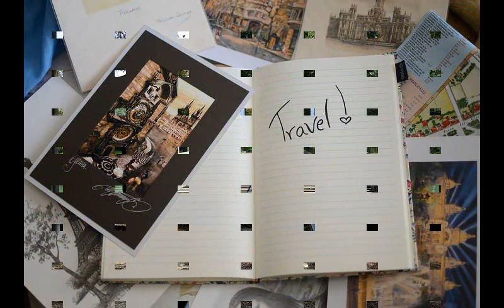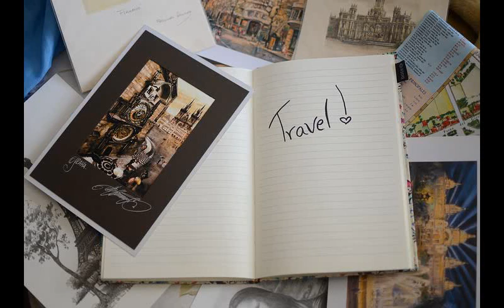Inspirational Dubstep Music GET INSPIRED! 2019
GET INSPIRED. Meditate to this music. Do Yoga to this music. Drift off to sleep to this music and dream about getting inspired to do yoga to this music. This music will go straight to your soul and inspire you to be better.